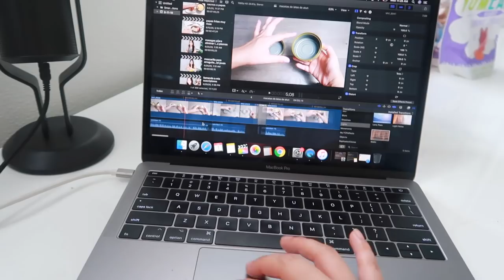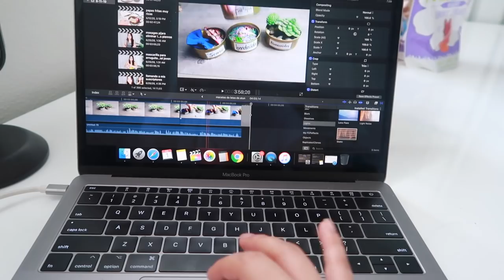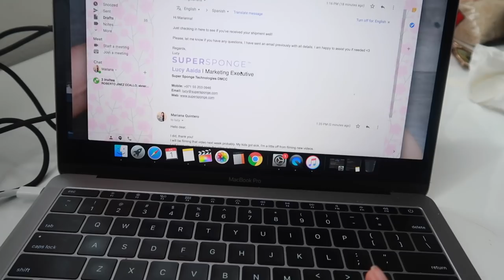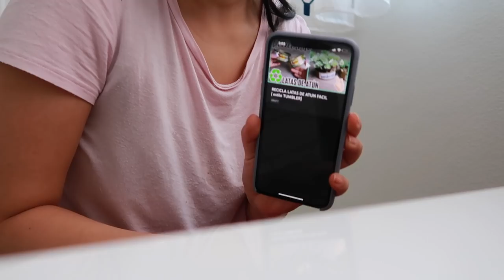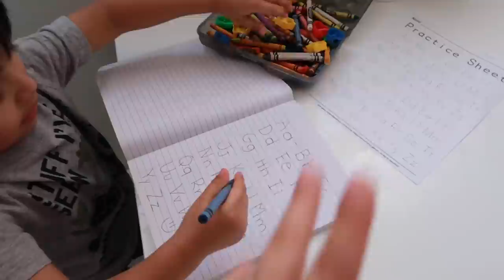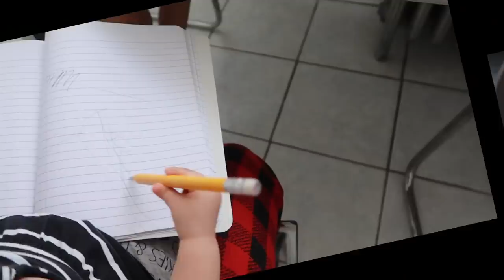Les muestro un poco de este trabajo + Haciendo ejercicio + tengo celulitis 🥰